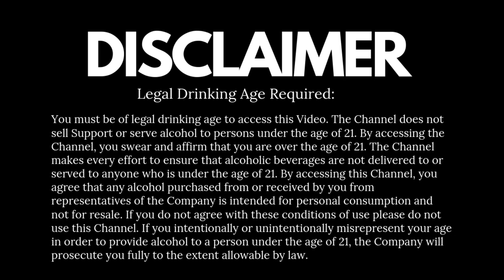ठंडा ठंडा RUM | Dada bartender | Cocktails India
ये एक अद्भुत ड्रिंक है, गर्मियों के लिए झक्कास है!! Let's Make it at Home. Jai Ho